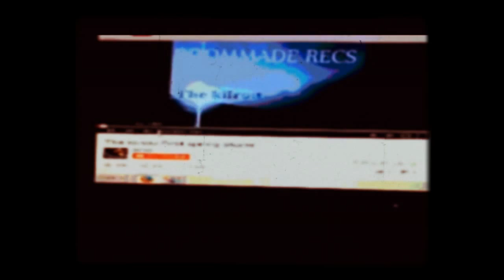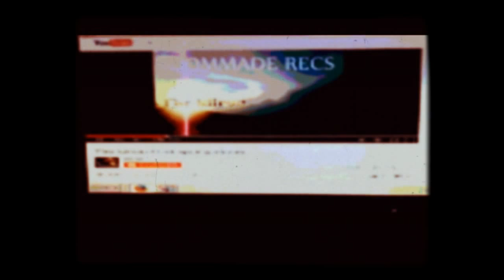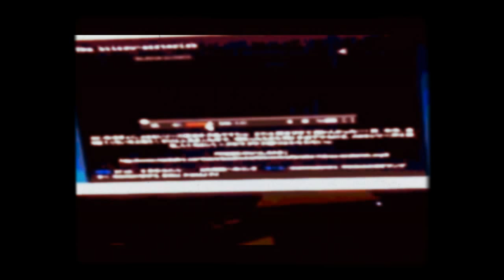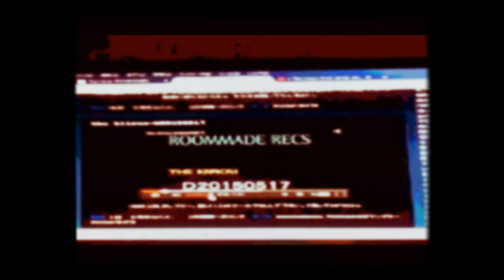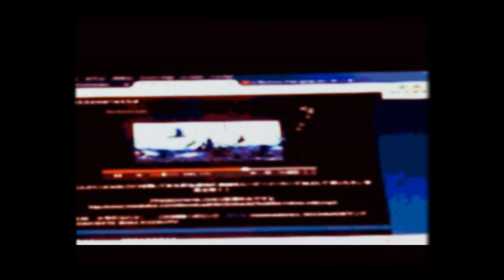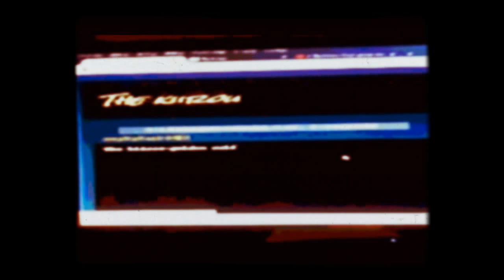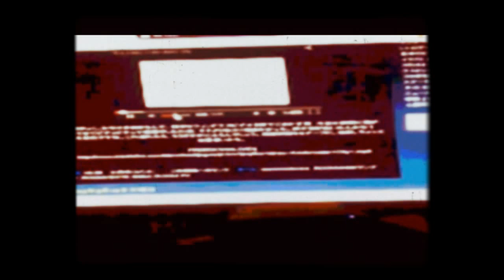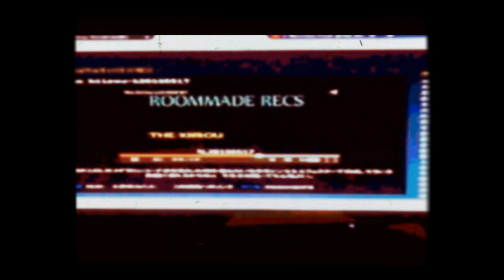the kiirou スーパーライブ2015 五月病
ＲＯＯＭＭＡＤＥＲＥＣＳ
室内ライブ2015。